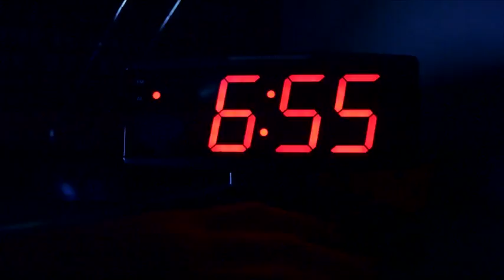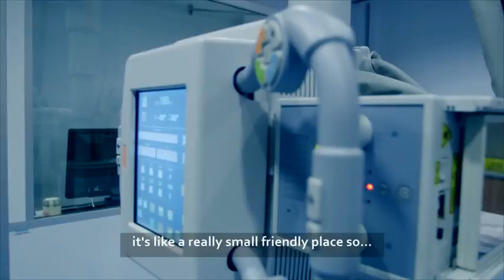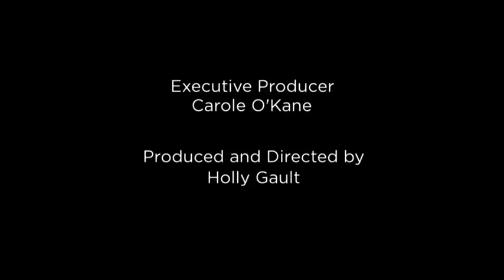Just like You - Extended Version True North Short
The story of Belfast radiographer Grainne Murphy showing how deaf people work in a hearing environment.